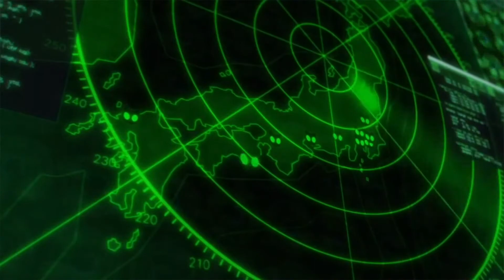Free Guy Fails to Create a Video Game Movie - Blue's Views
I saw Free Guy for free but it was kinda cring